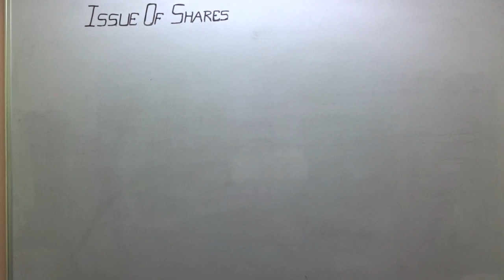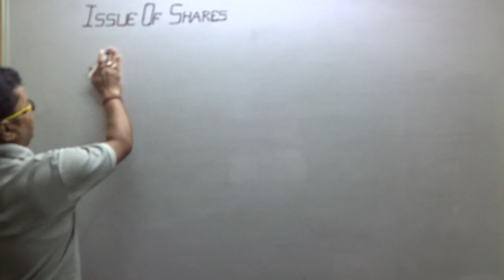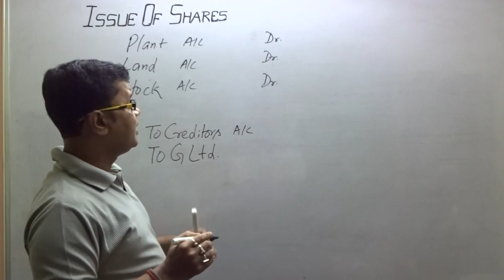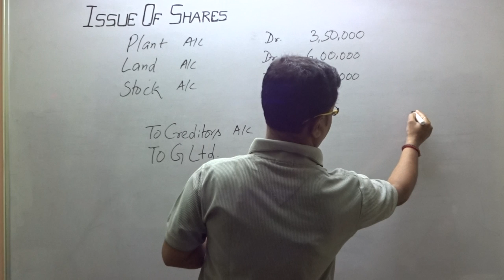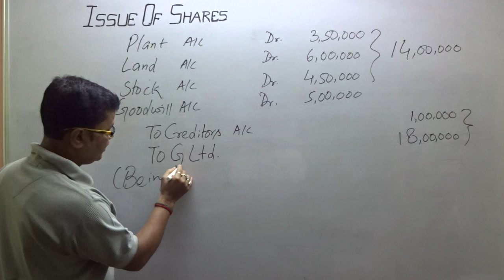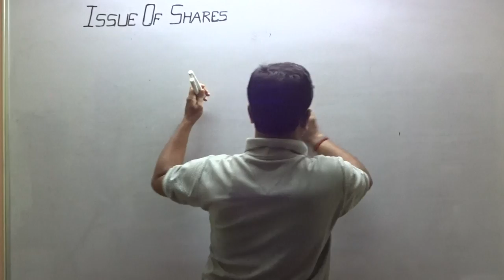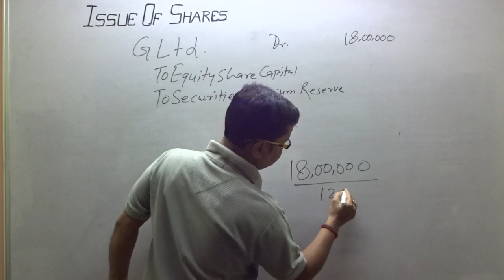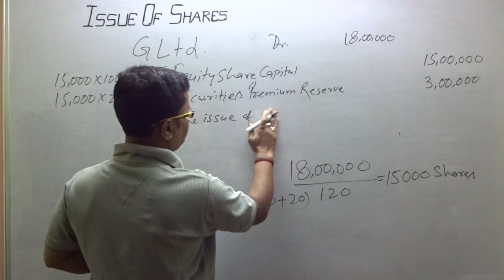Company Account - VENDOR'S (Q.4) GOODWILL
Question: 4. X Ltd purchased a running business from G Ltd. for a sum of Rs.18,00,000 payable by issue of equity share Rs.100 each at a premium of Rs.20 per share. The assets and liabilities consisted of the following :
Plant Rs. 3,50,000; Land Rs.6,00,000; Stock Rs. 4,50,000 and Creditors Rs. 1,00,000. Pass necessary Journal entries in the books of X Ltd. for the above transactions.
[C.B.S.E. 2014]